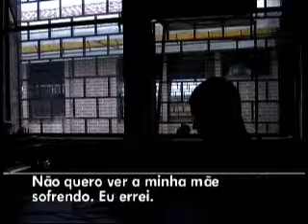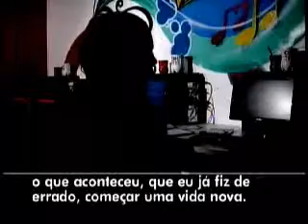Paraná TV 2ª edição - Adolescentes envolvidos com as drogas